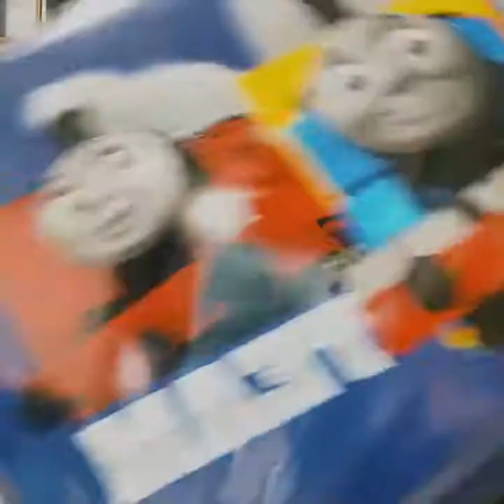Toycar gift opening